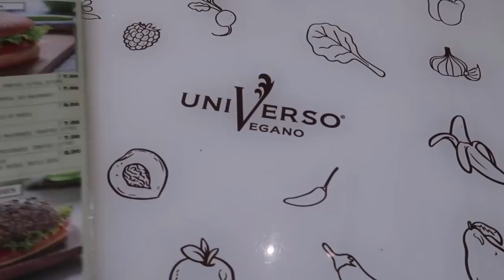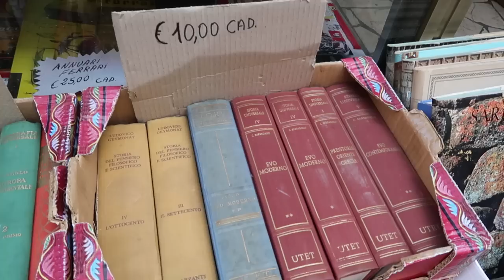DIA 3 Itália: O que fazer em Florença e Open Bar na Toscana | Mi Alves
Vlog 4 da trip SimplyItaly com STB Brasil e Contiki! Nesse vídeo você vai conhecer os pontos principais da cidade de Florença, na Itália e vai se apaixonar como eu me apaixonei. Espero que goste do vlog e não deixe de acompanhar os próximos episódios dessa viagem.